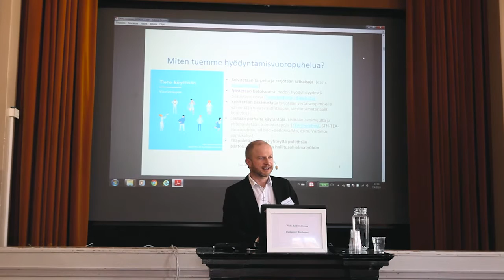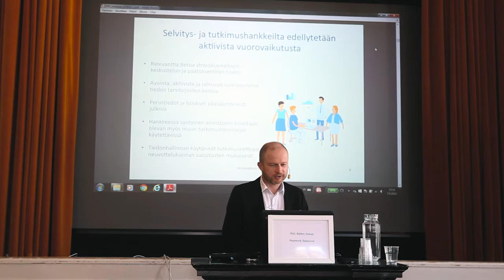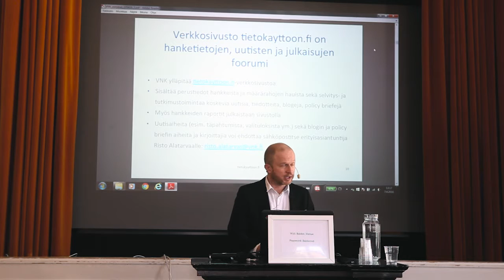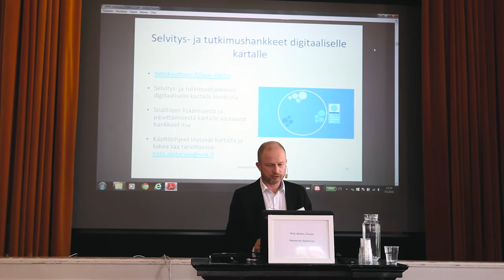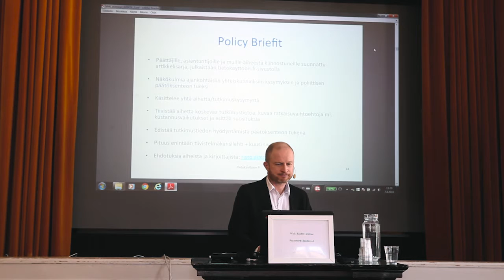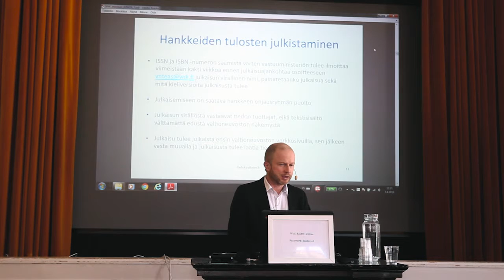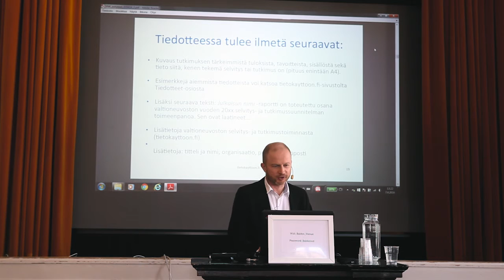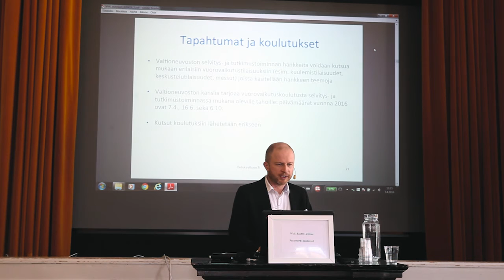Valtioneuvoston kanslian tarjoamat viestinnän tukitoimet ja välineet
Erityisasiantuntija Risto Alatarvas esitteli Vauhtia vaikuttamiseen -koulutustilaisuudessa valtioneuvoston kanslian tarjoamia viestinnän tukitoimia ja välineitä. Tilaisuus pidettiin 7. huhtikuuta 2016.